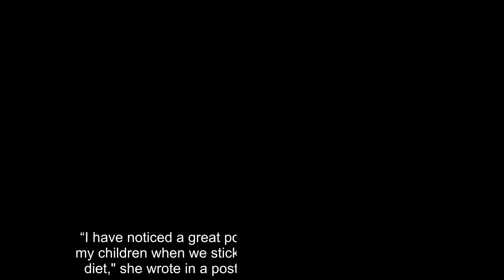Even though they are pampered, the Kardashian children always have to follow these 11 strict rules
When it comes to how the Kardashian family parents their children, it might be surprising that all of the mothers of the family can be quite strict when it comes to parenting.